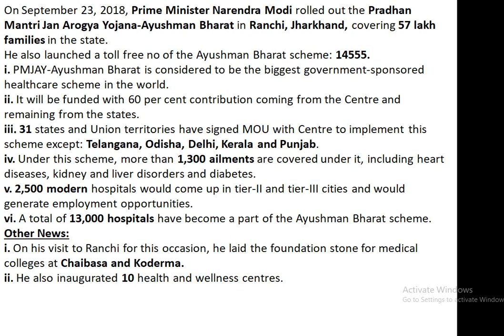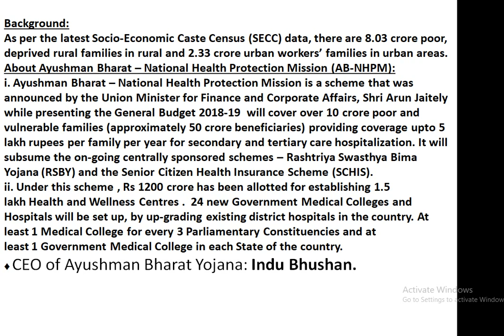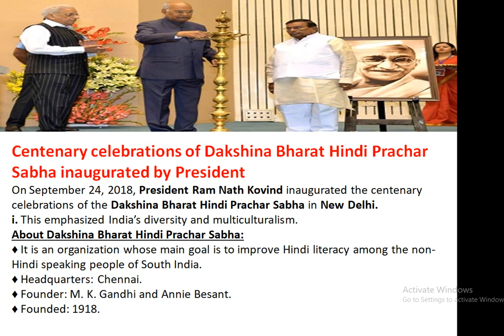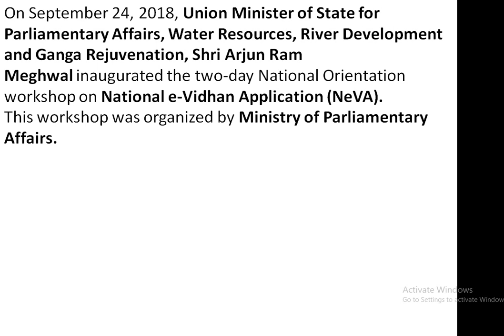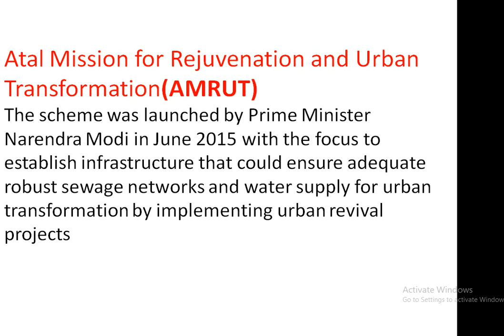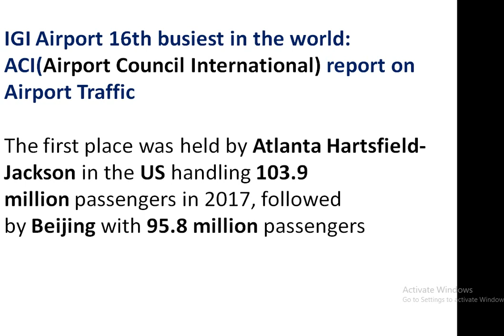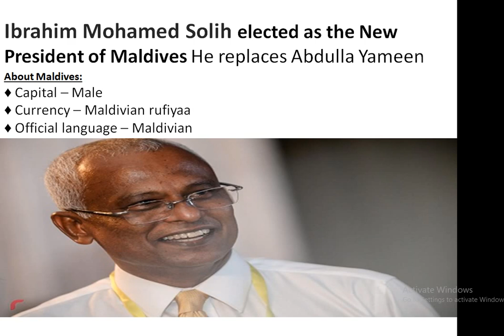Current Affairs September 2018 For RRB, UPSC, SSC, IBPS,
SEPTEMBER 2018 Current affairs series ("CAS 1") IMPORTANT AFFAIRS OF SEPTEMBER 2018 (3rd week). Ssc Upsc Rrb Rpsc Uppsc